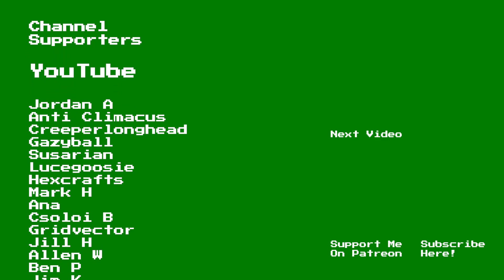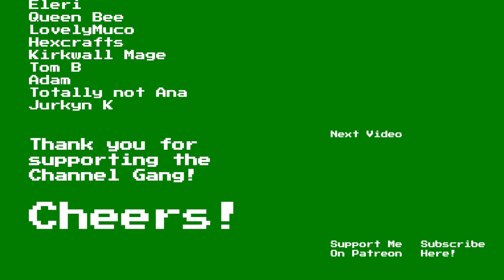Elder Scrolls Online: Firesong Playthrough | Part 4: The Telling Stone | Legacy of the Bretons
Welcome to Part 4, The Telling Stone, of my ESO Firesong Series. This Elder Scrolls Online DLC is the final entry into the year long season, Legacy of the Bretons. If you would like to see the entire series, you can click on the series playlist below.

This ESO Let's Play will feature a combination of gameplay, questing, commentary, character voicing and the reading of texts where I feel it's needed.